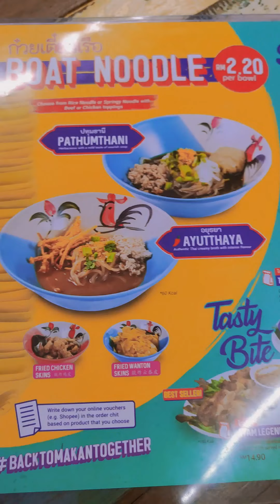Thai Food At Boat Noodle Restaurant | อาหารไทยที่ร้านก๋วยเตี๋ยวเรือ